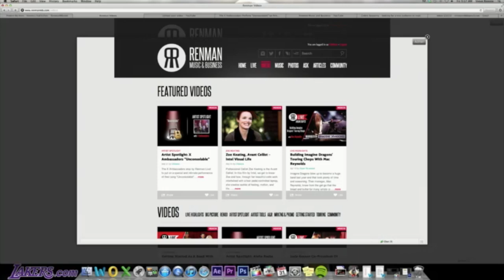Artist Spotlight: Cellist Zoe Keating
aPpKVg

today on the show Indie Artist Zoe Keating talks about her SongKick "Detour" project and discusses touring life as a classically trained independent artist.